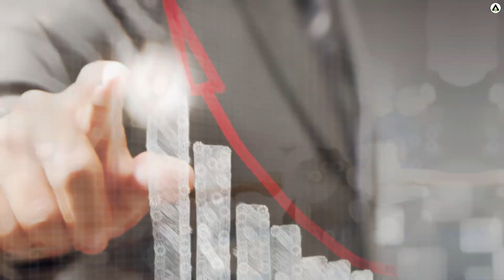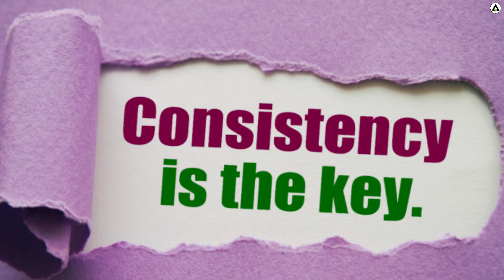Law 5 - The Law Of Focus - The 22 Immutable Laws Of Marketing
🌟 Welcome to AGC University! 🌟@AGCUniversity

This channel is designed to teach you about all things signage, advertising and marketing.  There's so much to learn and we love sharing it with the world.  We hope you enjoy it.  😃

Discover the power of the Law of Focus and learn how a singular, powerful marketing focus can transform your brand into a market leader. This vlog explores strategies to own a concept in the minds of consumers and dominate your niche.

If you want to read the Hardcopy of this amazing list of laws you can check out a brilliant book on Amazon.

The 22 Immutable Laws of Marketing BOOK